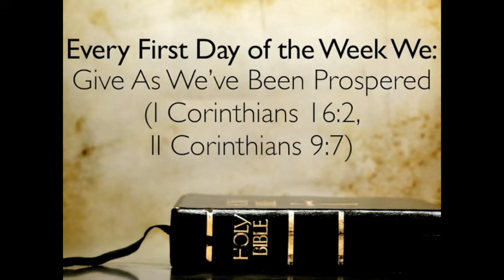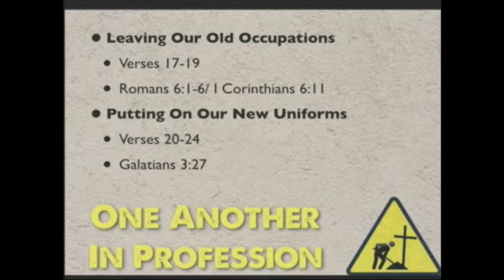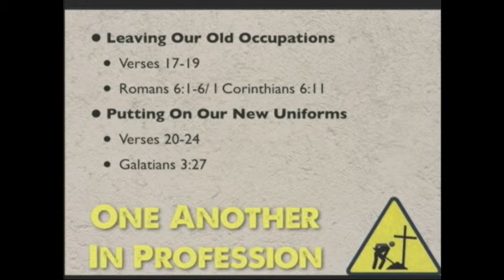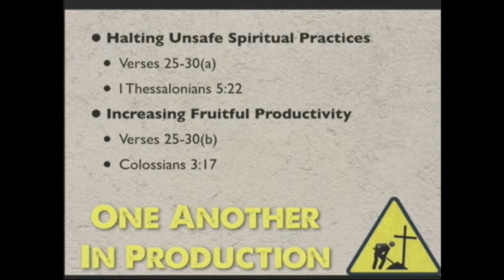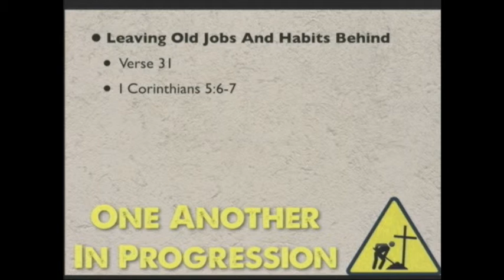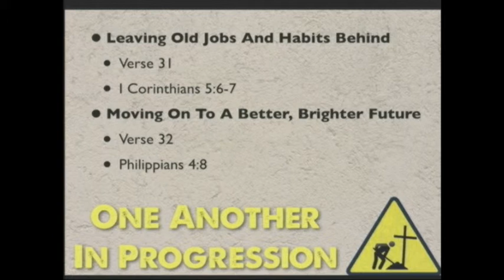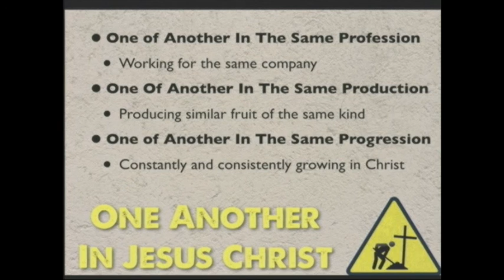"Christians Working" AM 8/3/14